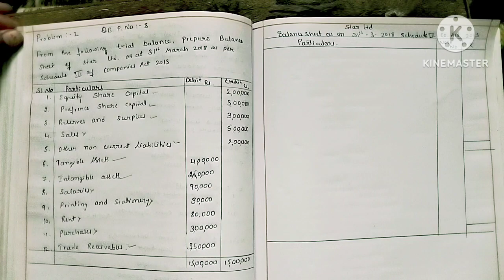44.Statement of balance sheet problem 2, with notes problem, amazing accountancy in kannada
hi 👋😊 all
This is Sangeetha here.. it's my educational channel the intention of this channel is to teach children the subject accountancy in a clear way by using kannada explanation so that they clearly learn the subject for their future rather than exams ...